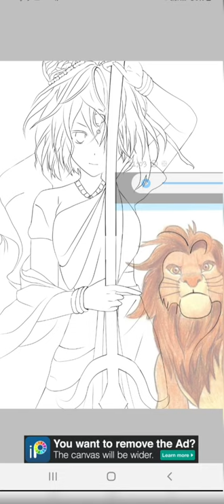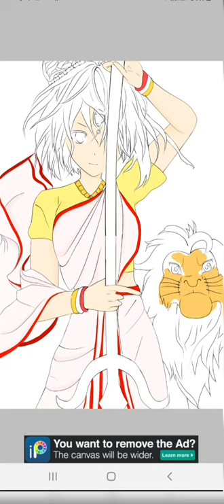Anime Durga Ma♡||IbisPaintx||Digital finger Drawing||Pratity Halder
I got affected with anime so much that, I imagine anime, everything and everywhere😂.

And wishing all of you Happy Durga puja. (in advance/arrears/present) enjoy!!!🤗

If there's any mistake or mistakes, please forgive me.😅

Please Support me,I needed 4 days or 1 week to do it😭😇💜